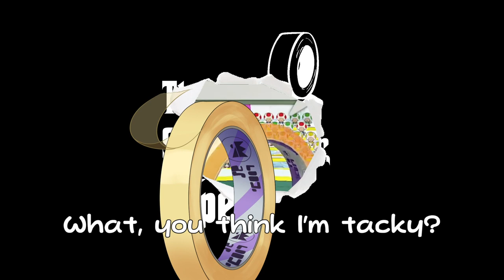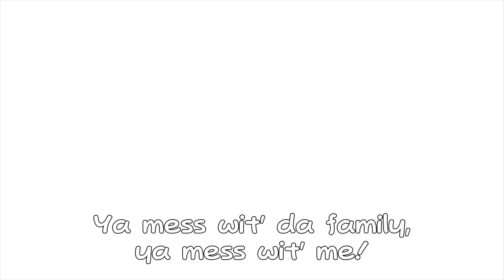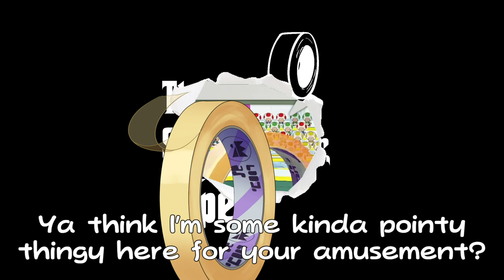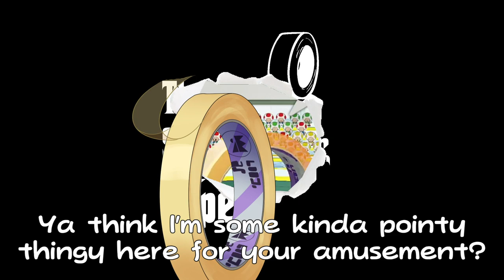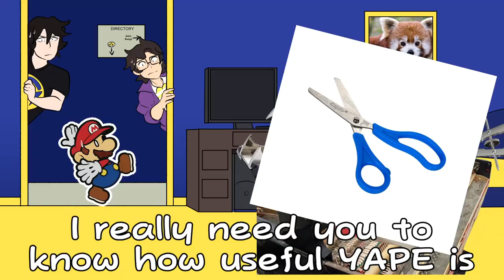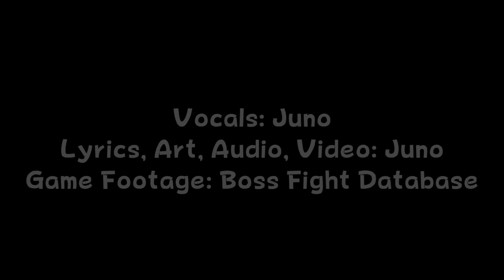The Shifty Sticker, Tape WITH LYRICS [ONE HOUR EXTENSION] - Paper Mario: The Origami King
So youse wanna spend some time wit' your good buddy Tape, eh? Strap in; this next hour's gonna get REAL messy, capisce?